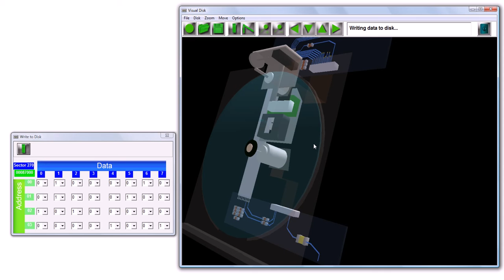How a cd rom dvd drive works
Demonstrates Visual Disk a 3D simulation of writing and reading data from a cd dvd. Based on Camboard Visual Disk.